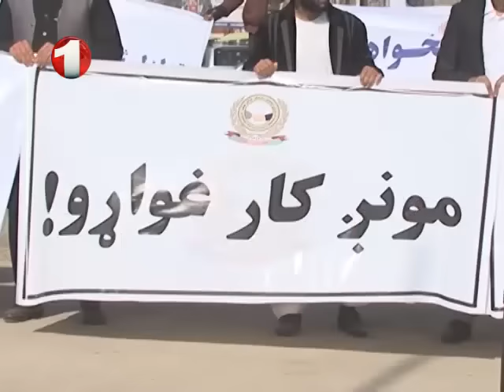Afghanistan Pashto News 26.2.2016 پشتو خبرونه